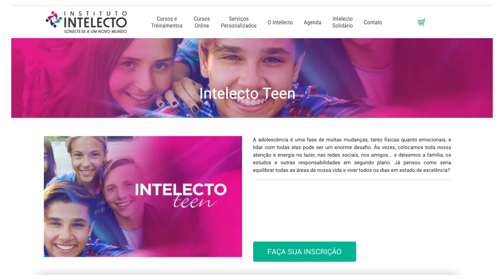Curso ajuda jovens a lidar com as emoções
Um curso idealizado há mais de 10 anos, em Teresina, tem ajudado o público jovem a administrar suas emoções utilizando técnicas da programação neurolinguística, é o Intelecto Teen. Vamos saber mais sobre esse treinamento com a reportagem de Thiago Moraes e Paulo Sérgio, da TV Assembleia.